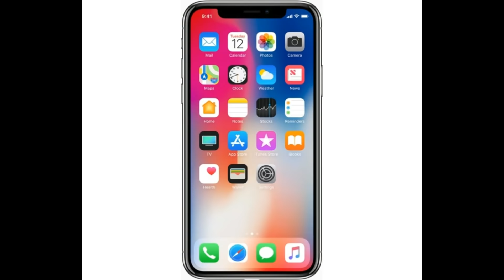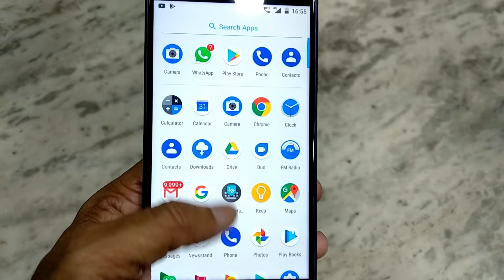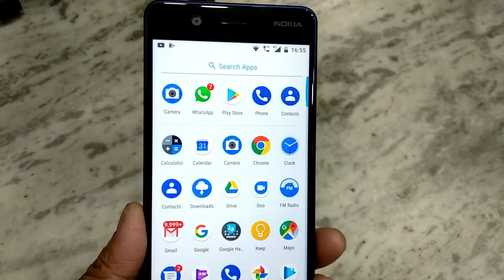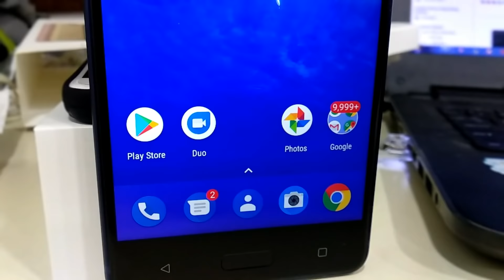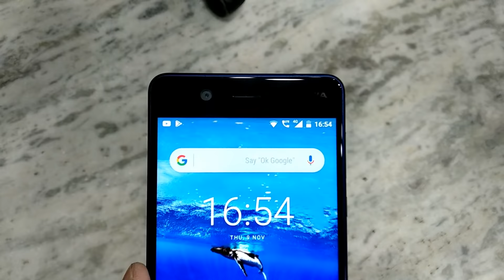Nokia 5 3GB RAM Review: Worth buying? (Hindi)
Nokia 5 with 3GB RAM launched in India for Rs 13,499, is it worth buying? Here is full review in Hindi.

Nokia 5 3GB RAM (Black) Flipkart
Nokia 5 3GB RAM (Blue) Flipkart